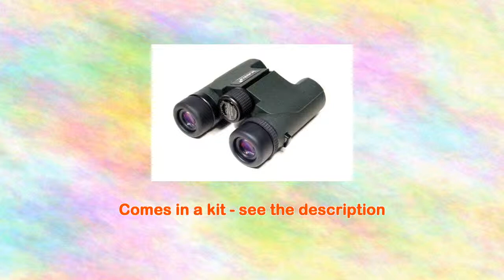Levenhuk Energy Plus 10x25 Binoculars Roof prism 10x waterproof shell with accessory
Roof prism
Magnification: 10x
Objective lens diameter: 25 mm
Comes in a kit - see the description